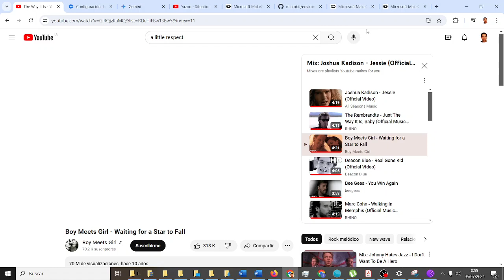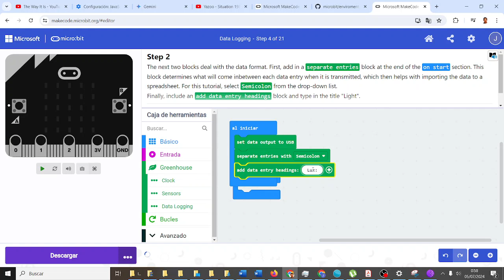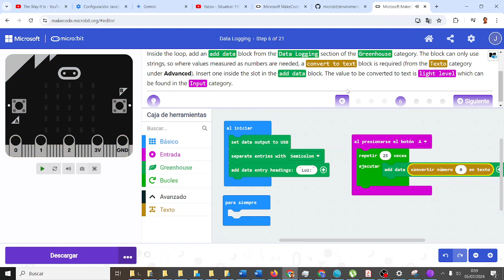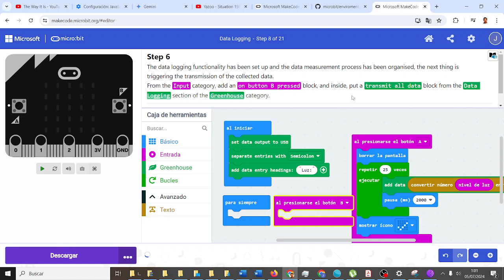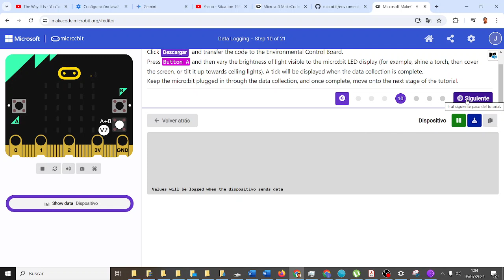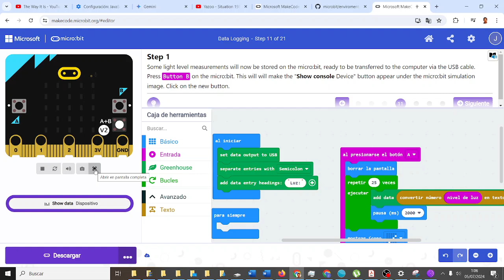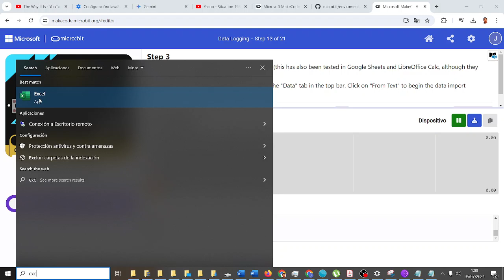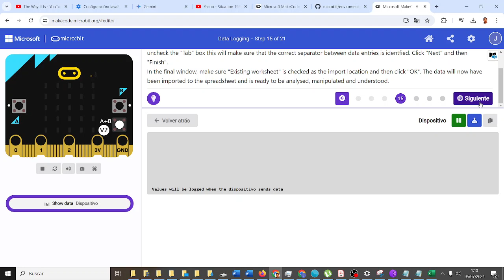Placa ambiental para microbit Grabar datos FATIMARS Robótica IES Monterroso